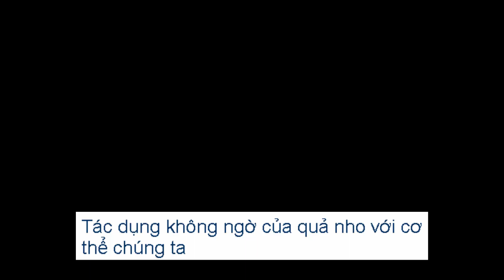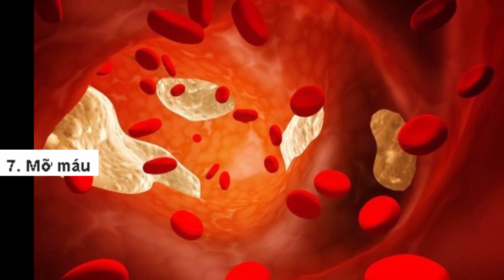Tác dụng không ngờ của quả nho với cơ thể chúng ta